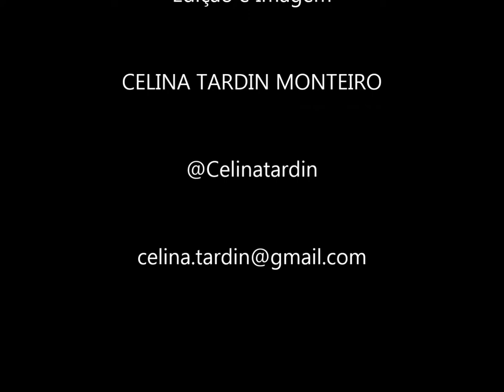Búzios & Itacoatiara - Celina Tardin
Chill. Simple and Surf life.